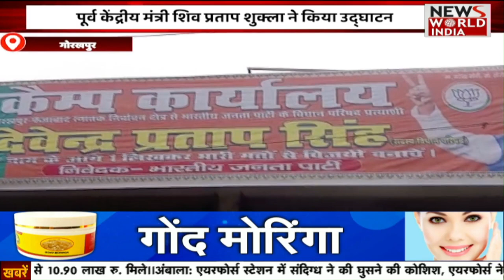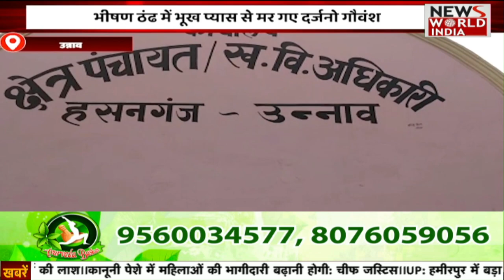Bulletin: 11 बजे की बड़ी खबरों का ताजा Bulletin | News Today